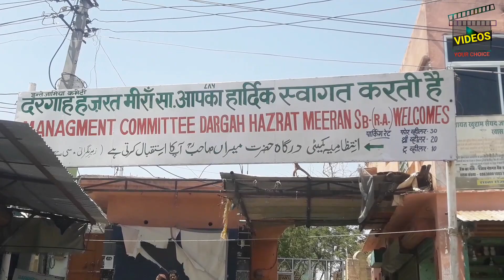Taragarh Ajmer | Tara Garh Documentary | Tara Garh Dargah Ajmer Sharif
Taragarh Fort Ajmer Documentary:
        Taragarh Fort is located atop the Nagpahari Hill in Ajmer. Often considered as the first hill fort of Asia, it is also known as the 'Fort of Ajmer'.   It was constructed at a time when the Aravalli mountain ranges were above the snowlines.
         Built by King Ajaypal Chauhan on the pinnacle of Taragarh Hill, overlooking Ajmer, it has the reputation of being one of the oldest hill forts of the world.    It is often called as the 'Star Fort', dating back from the 12th century.
      Situated 3 km and a steep 1.5 hours climb beyond the Adhai-din ka Jhonpra Mosque, the fort offers an aerial view of the entire city. Built in the year 1100 A.D by Ajaypal Chauhan, the town's founder, the fort was the site of military activities during Mughal times.
       Lakshmi Pol, Phuta Darwaza and Gagudi ki Phatak are the three gateways of the fort. Bhim Burj that acts as a crenellation and support for the canons is amongst the highlights of the fort. The fort also contains many reservoirs,   carved out of the solid rock.
          The Taragarh fort is located on top of the Nagpahari hill or the Taragarh hill. At the foot of the 800 feet hill is the city of Ajmer, and the famous Ajmer-Sharif Dargah. The trek on the hill can be enjoyed through travelling in a jeep. The route has a lot of twists and turns and you get a panoramic view of the city once you’re on top. The fort, atop Taragarh — also known as Garh Beetli — is in a dilapidated state but a sought after tourist spot nonetheless due to the battles it has held during the reign of the Rajputs and Mughals. It had also once been used by European troops as a sanatorium. The fort, although in ruins, is a historical location like the city of Ajmer, which consists of various such historical places. Tourists are often attracted to the view that they get from the top of Garh Beetli. This is also called Ajaypal singh chauhan fort.

Solved Queries:
1. Ajmer hill fort
2. Star fort ajmer
3. Ajmer hills beauty
4. Samrat ajaypal Singh Chauhan
5. Dargah Hazrat Meeran Sahab